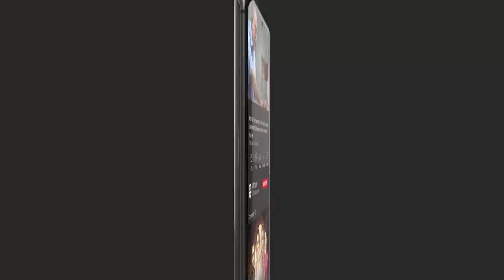Mujhe Yeh Rishta Manzoor Nahi Hai | Faysal Qureshi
Cast:
Kinza Hashmi
Shahroz Sabzwari
Faysal Qureshi
Saima Noor
Mirza Zain Baig
Mariam Ansari
Natasha Ali
Sohail Sameer
Waseem Abbas
Humaira Bano.